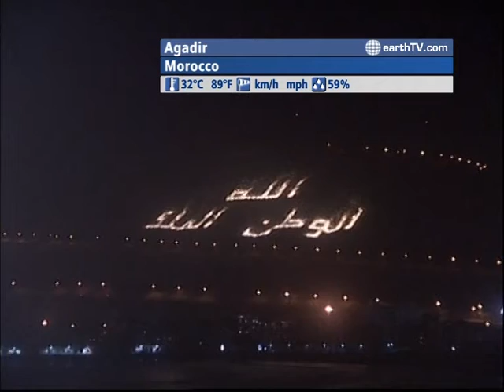The WORLD LIVE - 01:00 GMT on December 28, 2009